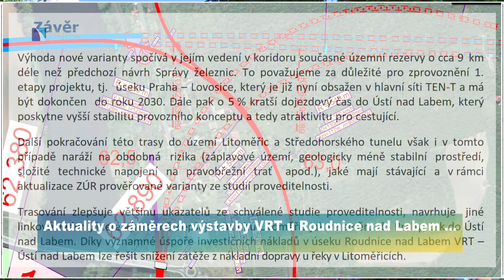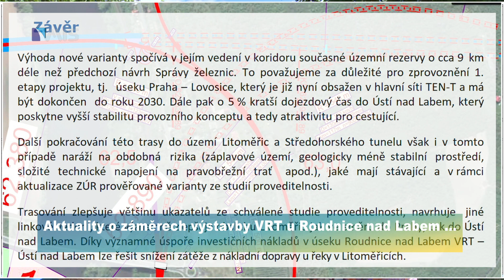Aktuality o záměrech výstavby VRT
Aktuality o záměrech výstavby VRT u Roudnice nad Labem ...
Rozhovor s členkou zastupitelstva města a kraje Mgr. Zdenkou Vachkovou.